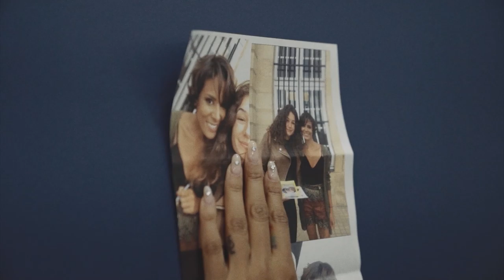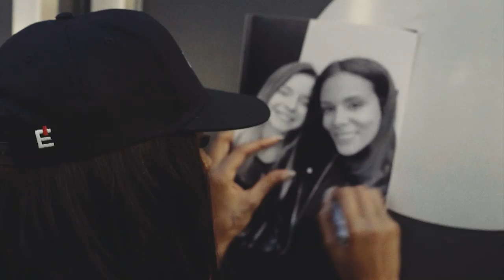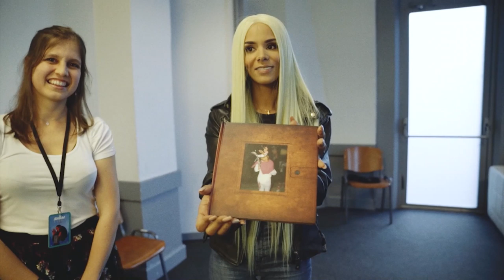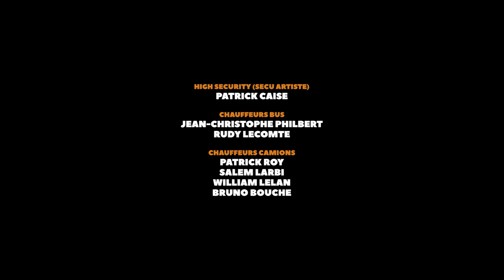Shy'm - Agapé Tour, les backstages de la tournée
L' AGAPETOUR touche bientôt à sa fin. Plongez dans les coulisses de la tournée et refaites la route avec Shy'm accompagnée de ses 8 danseurs et danseuses.

Label : E47 Records

AGAPE TOUR, LES BACKSTAGES DE LA TOURNEE
Un film de Baptiste Cornu & Patxi Arsa
Choristes : Nevedya & Koreen
Danseurs : Jerky Jessy, David Markosy, Neal Piron, Gabriel Goux, Leila Medour, Julie Ruzafa, Sarah Magassa, Stéphanie Le Blavec
Chorégraphie : Jerky Jessy
Directeur musical : Thibault Barbillon
Musique additionnelle : Skywalkers Beat
Scénographie : Samuel Chatain
Stage manager : Sylvain Ibanez
Ingé son FOH : Olivier Soubra
Ingé son MON : Cyril Droisy
Monteur système : Mehdi Doughouas
Pupitreur lumière : Etienne Gennetas
Blockeur : Didier Hommet
Monteur : Voravong Onevilayvanh
Rigg : Matteo Acetta, Kessler Raphael, Thomas Rivet
Déco : Erwan Deschamps, Fabien Vicquelin
MUA + hairdresser : Julien Charlier
Habillage : Nelly Giraud
Stylisme : Nicolas Dureau
MUA additionnel : Didier Hommet
Coiffeur additionnel : Aminata
High security : Patrick Caise
Chauffeurs bus : Jean-Christophe Philbert, Rudy Lecomte
Chauffeurs camions : Patrick Roy, Salem Larbi, William Lelan, Bruno Bouche
Producteurs : Cyril Kamar / E47 Live, Angelo Gopee / Live Nation
Directeur de production : Bertrand Atlan
Road manager : Matt Brudo
Chef de projet : Jessica Castanier
Assistante de production : Leopoldine Garcin
Promo marketing : Celine Dumait
Transport matériel : Alain Befort / Artys
Transport équipe : Alexia Beyaert / Carriage
Light / son : Leon Van Empel / S-Group
Scenium : Hughues de la Rocque / Rigg